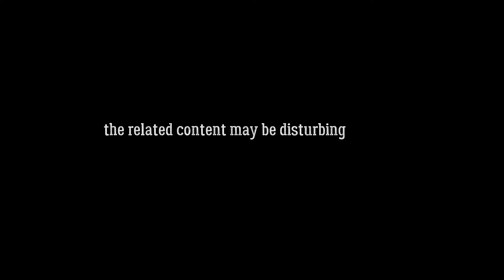KEY | episode 5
The hero wakes up for the sixth time, but it’s not that familiar space he saw last time. Here is a nurse who wants Nick to keep calm and...who is Nick? Is it still a dream or is it finally real?